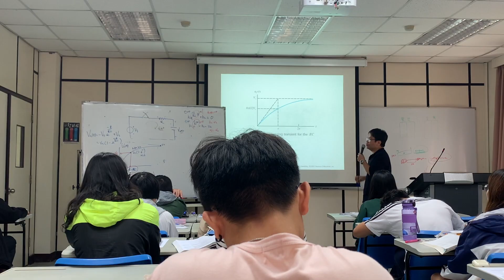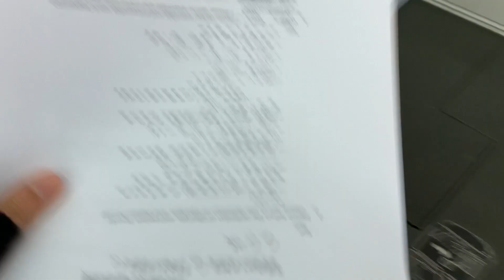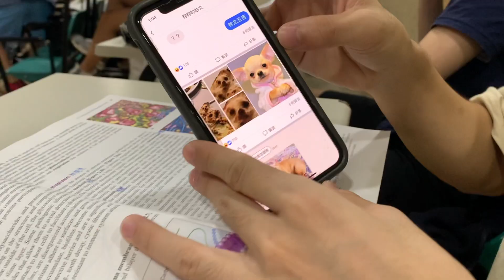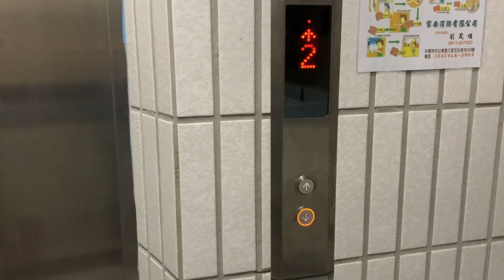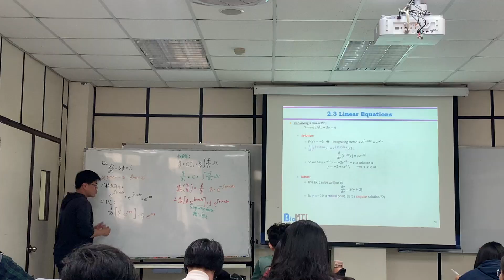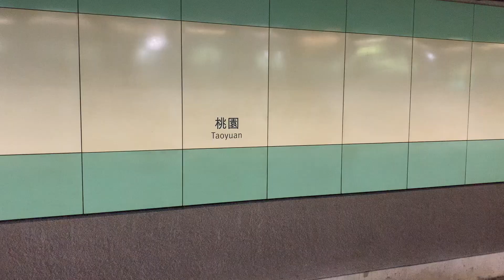weekly vlog#1：物化期中📖 ｜EN生日🎂 ｜回家🏠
Hi~我是MingGril💜
我的weekly vlog 終於生出來了！沒錯就是這麼短🙃 ，想說聲抱歉我這禮拜比較忙，再加上有幾天狀況不太好，所以有些部分可能節奏比較急促😿 但還是希望你們會喜歡！好好期待我下一週的weekly vlog!!
大家期中加油💪🏻🔥

Music by Grace Chiang - staying in on Sunday (it is well)